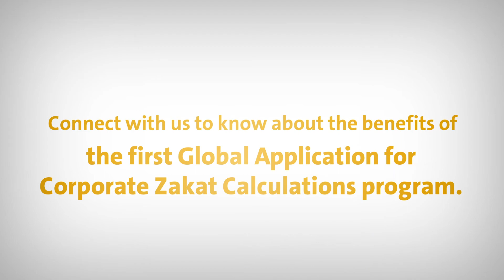Calculation of your Corporate Zakat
Zakat Fund accurately calculates the zakat of your corporation according to the provision of the International Zakat Authority. Do not risk not paying the obligation of your zakat.